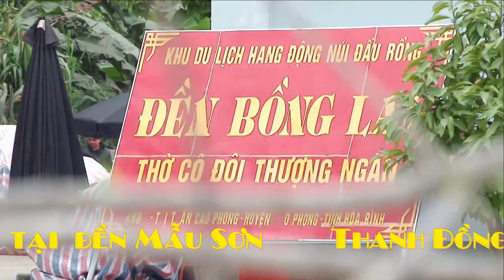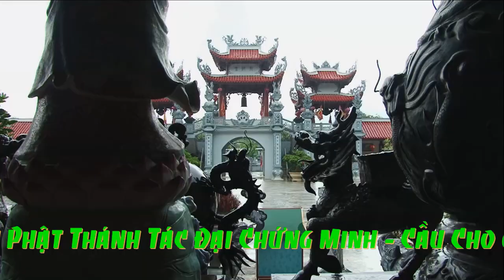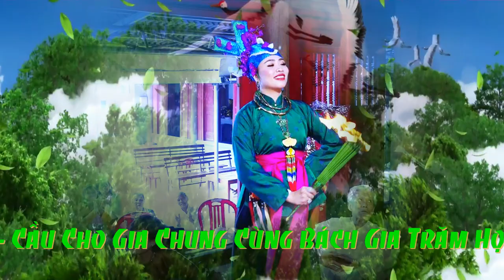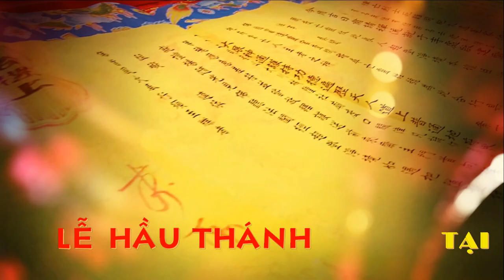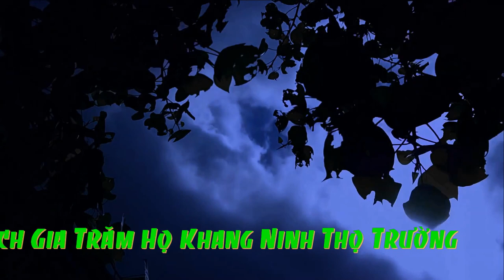Thanh Long Hát Văn Hầu Đồng 36 giá mới nhất Tam Vị Thánh Cô Giáng Ngự Đồng Nhân